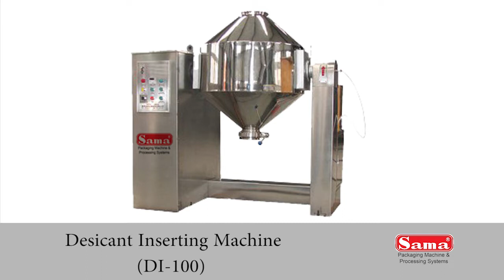DOUBLE CONE BLENDER (DB-100) | Sama Engineering